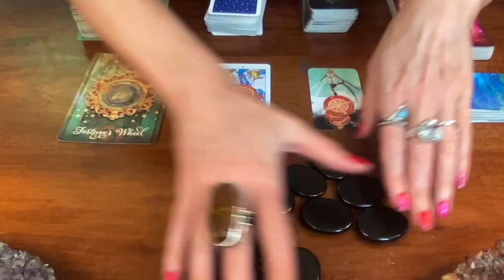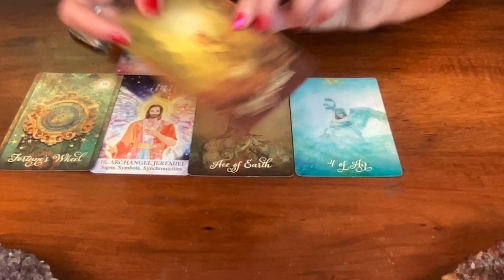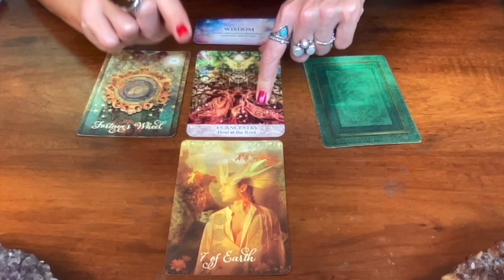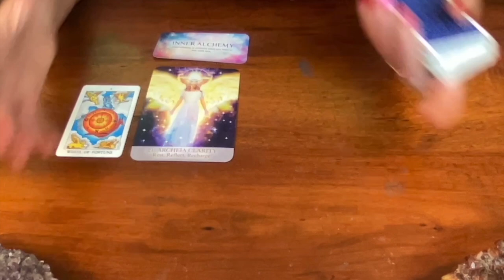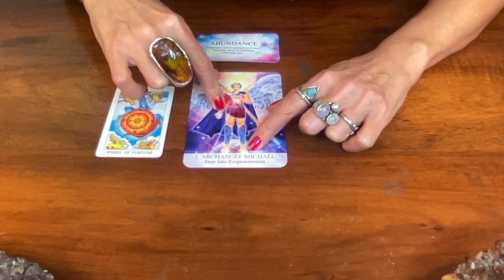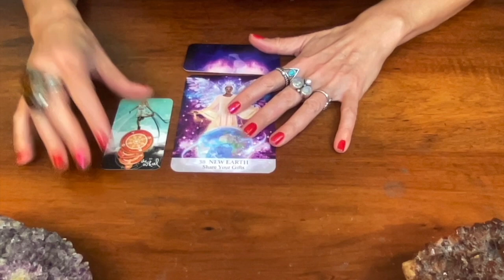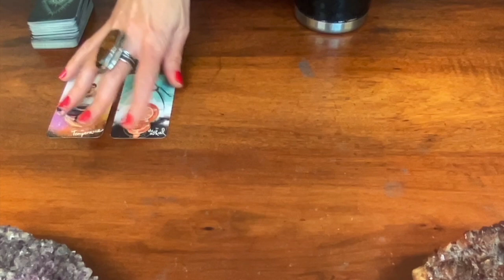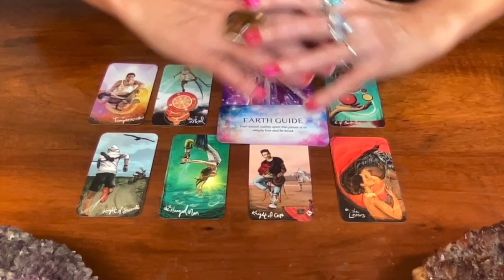💰What GOOD FORTUNE is unlocking next in your life?⭐️🔓Pick A Card🔮Jupiter Rx in Gemini ♊️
COSMIC ALIGNMENT Energy Session for this Pick A Card 👉🏼 🎁Your Light is A MIRACLE 🌠 JUPITER RX in GEMINI ♊️ Cosmic Alignment Energy Session

⭐️ This PICK A CARD Reading is an Oracle Guidance connected to the teachings from the Jupiter Rx in Gemini transit occurring Oct 9- Feb 4, 2025 ⭐️

00:00:00 Pile & Zodiac Picking
00:02:39 Wheel of Fortune Pile 1 {Good Tarot}
00:23:39 Wheel of Fortune Pile 2 {Radiant Rider Waite Tarot}
00:45:40 Wheel of Fortune Pile 3  {The Light Seer's Tarot }

🔥 RADIANT RIDER-WAIT TAROT in a Tin by Pamela Colman Smith
🔥 THE LIGHT SEER’S POCKET TAROT by Chris-Anne

AUDREY🎙